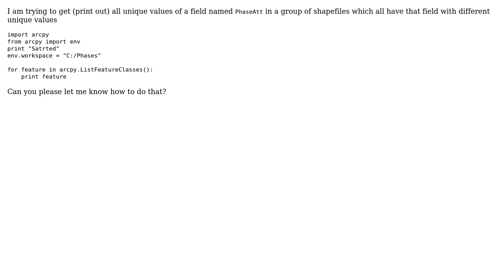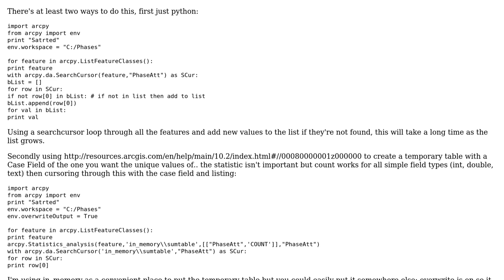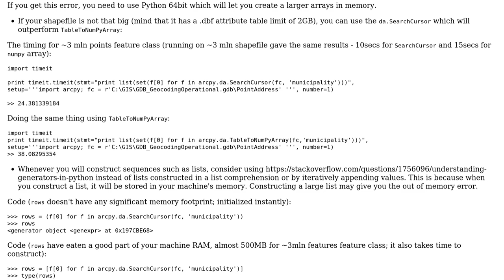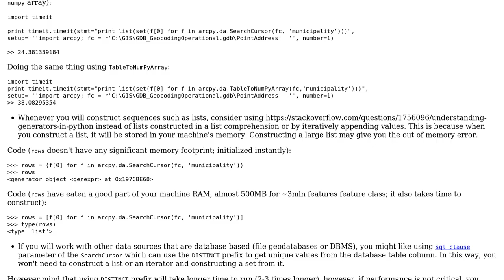GIS: Arcpy Get Unique Value (3 Solutions!!)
GIS: Arcpy Get Unique Value

With thanks & praise to God, and with thanks to the many people who have made this project possible! | Content (except music & images) licensed under CC BY-SA | Music | Images & others | With thanks to user user1106951 user Michael Stimson user Hornbydd user FelixIP user Alex Tereshenkov user Aaron and the Stack Exchange Network Trademarks are property of their respective owners. You are responsible for your own actions.